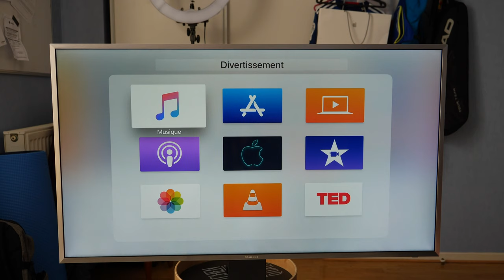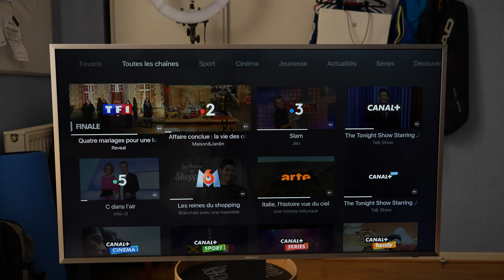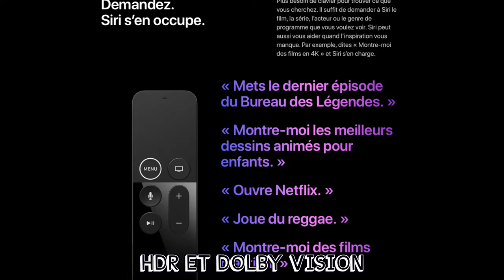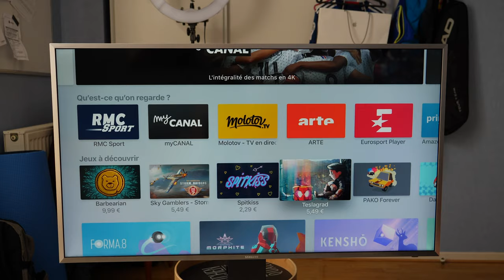ÇA SERT À QUOI L'APPLE TV ? 🎥 🤔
📍Lien Amazon pour acheter le dernier modèle d'Apple TV

📍Mon optique ➡️